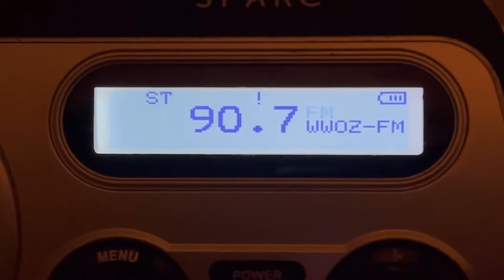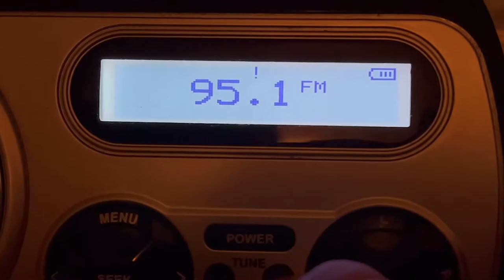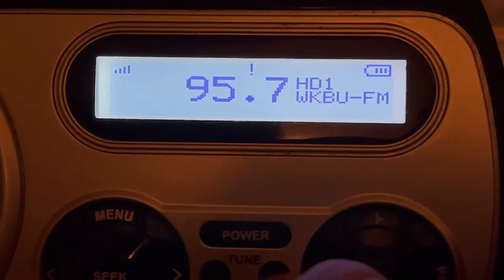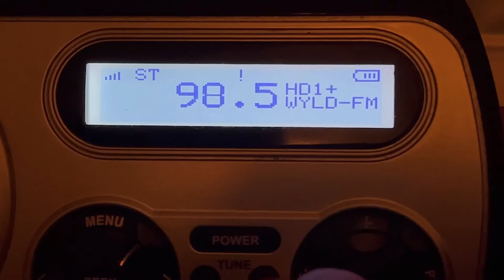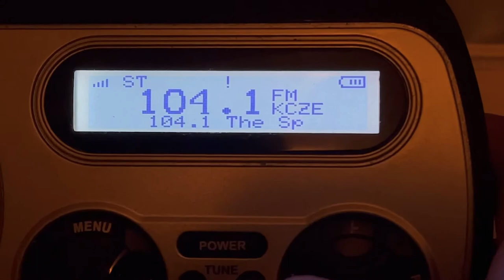New Orleans, LA FM/HD bandscan 3/26/22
88.1 possibly KPAQ
88.3 WRBH
89.1 WBSN HD
89.1 HD2 The Heat
89.5 K208FC
89.9 WWNO HD
89.9 HD2 Classical 104.9
89.9 HD3 Jazz 89.9
90.3 WAMF-LP
90.7 WWOZ HD
91.1 WNKV
91.3 WNLS
91.5 WTUL
91.7 WAOY
92.3 WZRH (aux site)
92.7 possibly WBKL
92.9 W225CZ repeating WWWL-AM
93.3 WQUE HD
93.3 HD2 Throwbacks
93.7 WXNO-LP
94.3 WTIX
94.7 WYLK
94.9 WGUO
95.3 WNOZ-LP
95.7 WKBU HD
95.7 HD2 silent
96.3 K242CE repeating WRNO HD2
96.7 K244FX
97.1 WEZB HD
97.1 HD2 Channel Q
97.5 K248BB
97.7 NOAA Weather Radio
97.9 K250BA
98.5 WYLD HD
98.5 HD2 silent
99.1 WXDR-LP
99.5 WRNO HD
99.5 HD2 Throwback 96.3
100.3 KLRZ
101.1 WNOE HD
101.1 HD2 The Black Information Network
101.5 K268DR?
101.9 WLMG HD
101.9 HD2 Hot 101.9
102.3 WHIV-LP
102.5 WFMF
102.7 K274DE?
102.9 KNEZ
103.3 WRQQ
104.1 KVDU (aux site) no HD
104.7 ?
104.9 K285FF repeating WWNO HD2
105.3 WWL (possibly aux site) no HD
105.7 K289AM
106.1 WRKN
106.3 KLXH
106.7 KKND
107.1 K296HM
107.5 KNOL
107.9 W300DP